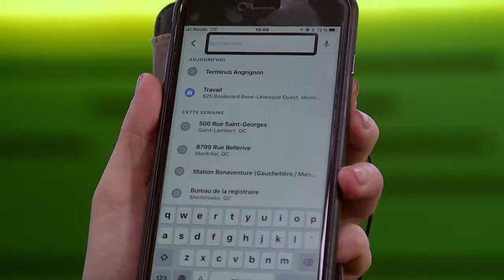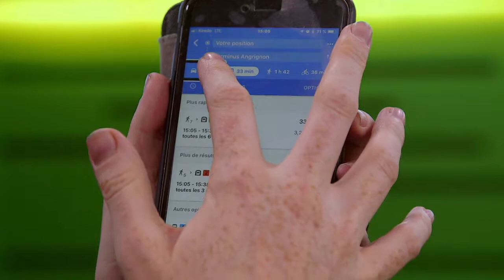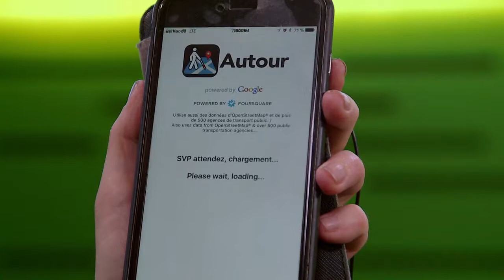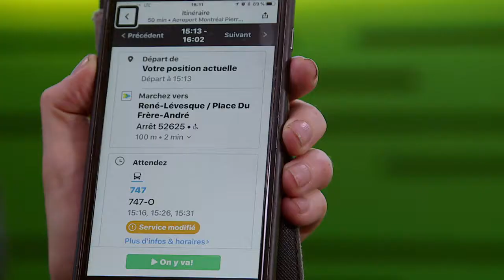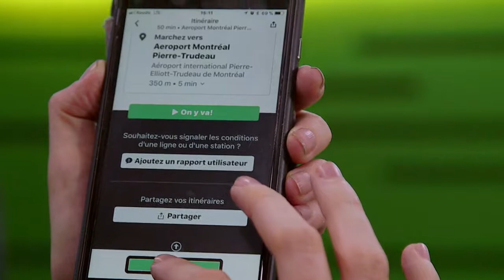Double clic - GPS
Quelles applications GPS Christine utilise-t-elle au quotidien pour se déplacer avec son handicap visuel?